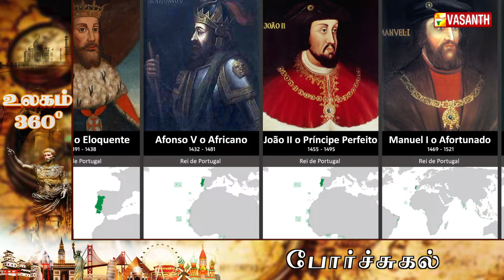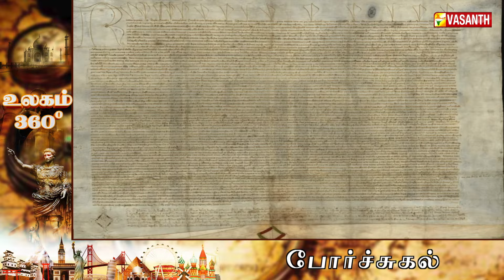20 நிமிடங்கள் மட்டுமே பதவி வகித்த மன்னர் | Portugal Documentary | Ulagam 360 | Vasanth TV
கடல் பயணங்களின் கதாநாயகனாக விளங்கிய தேசம் - இந்தியாவிற்கு கடல்வழி கண்டுபிடித்த ஐரோப்பிய மாலுமி | 20 நிமிடங்கள் மட்டுமே பதவி வகித்த மன்னர் | Portugal Documentary In Tamil | Ulagam 360 | Vasanth TV